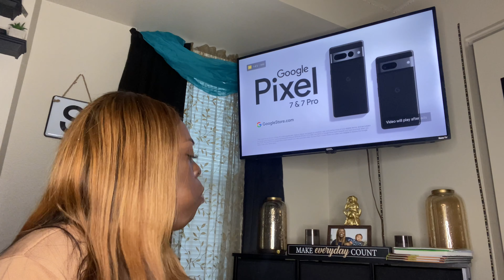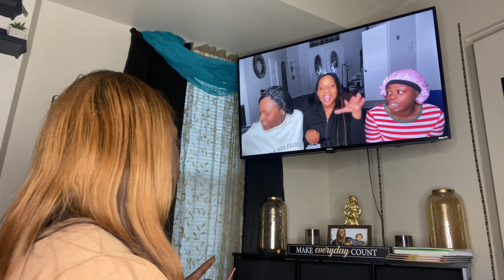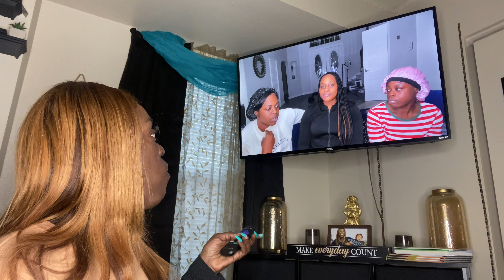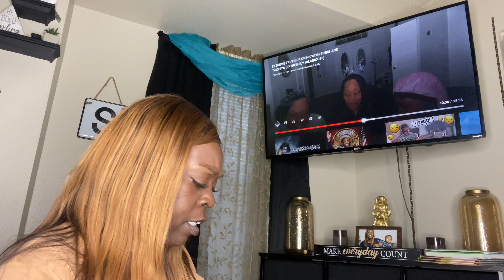REACTING TO THE GIRLS TRUTH OR DRINK 🤦🏾‍♀️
I HAD TO REACT TO THIS WHEN I SEEN THE TITLE BUT THEN SEEN. IT WAS NOT A GOOD IDEA